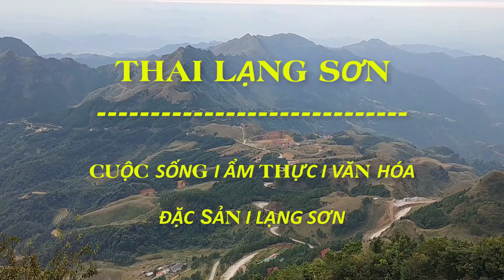Cách Người Lạng Sơn Đi Du Xuân Hội Quảng Lạc Làm Tắc Đường Một Đoạn Dài I Thai Lạng Sơn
Hội Quảng Lạc Vẫn Rất Đông Người Đi Du Xuân Tắc Đường Một Đoạn Dài I Thai Lạng Sơn